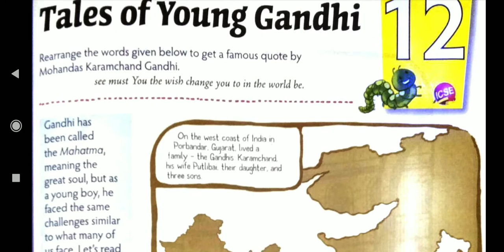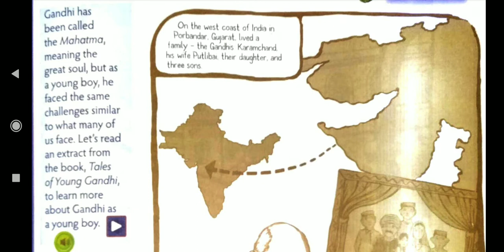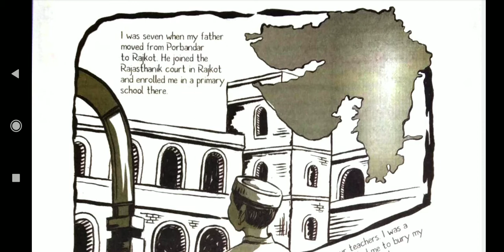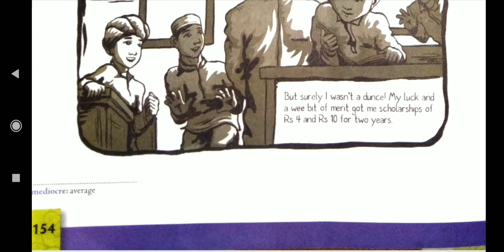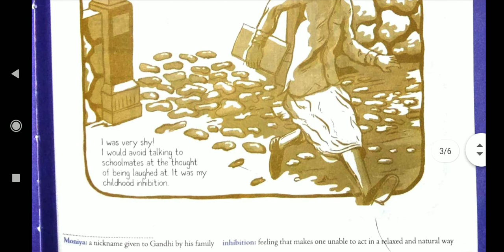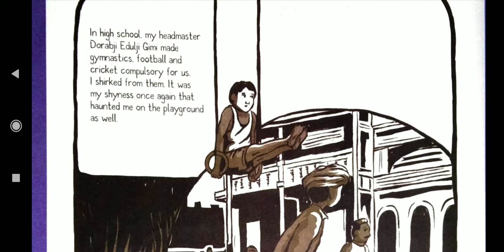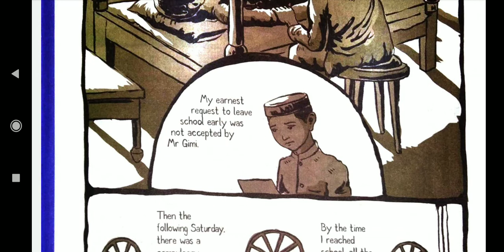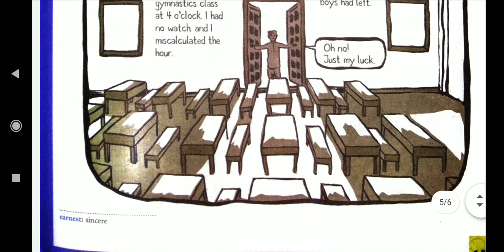TALES OF YOUNG GANDHI||CLASS 5||CHAPTER 12||ICSE||NEW MULBERRY ENGLISH BOOK